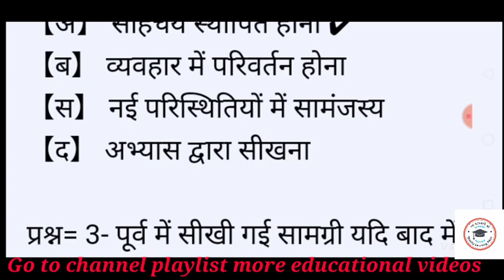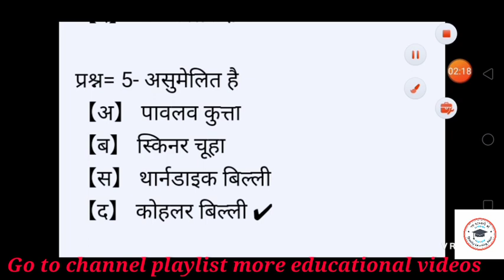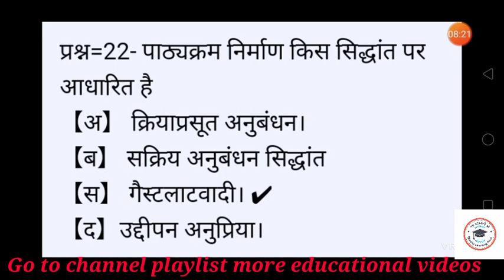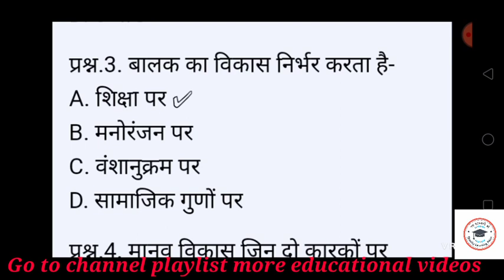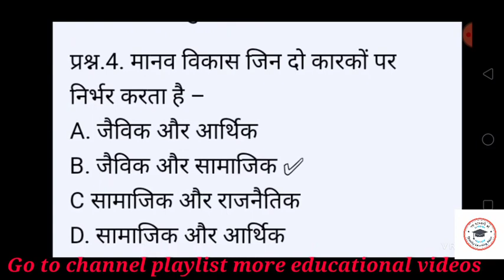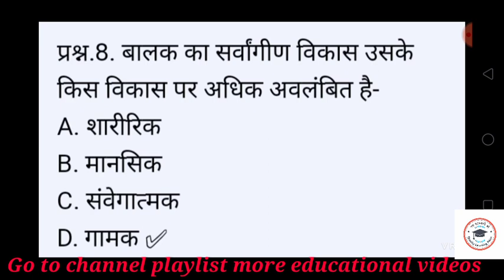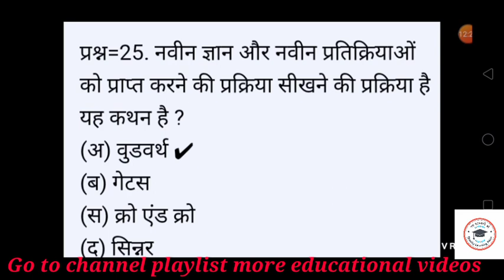Psychology notes HP TET| CTET PAPER 1&2 | 2019-20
Psychology most important questions 2020| TET / CTET / TGT/JBT